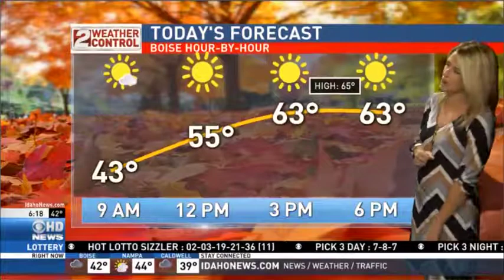Idaho AM Weather Oct 26